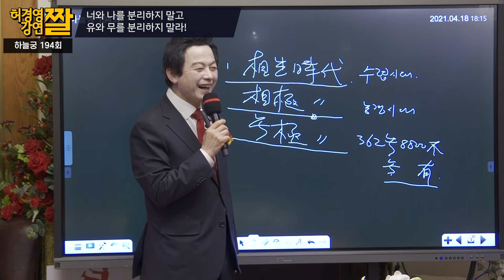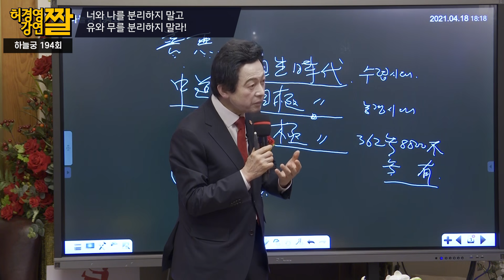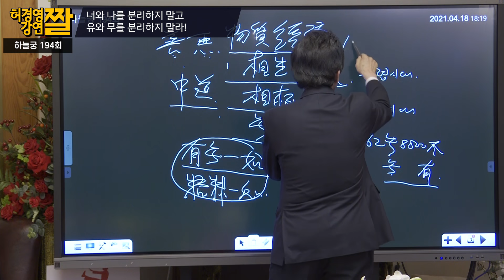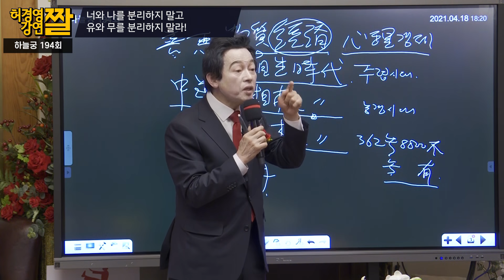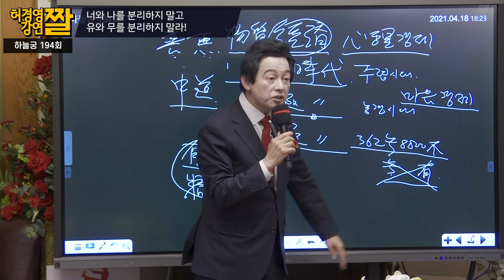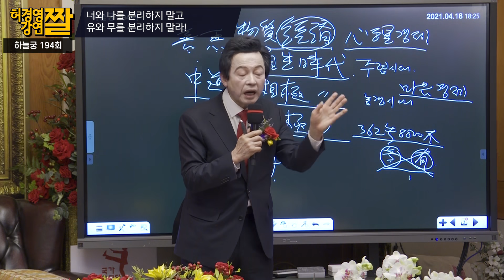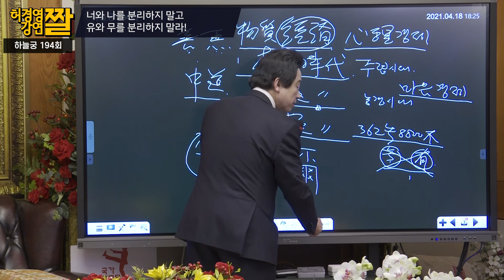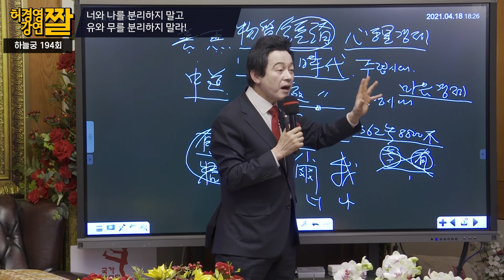너와 나, 유와 무를 구분하지 말라! -허경영-